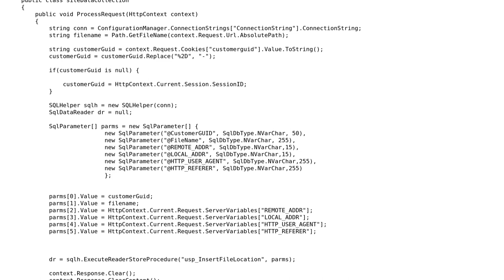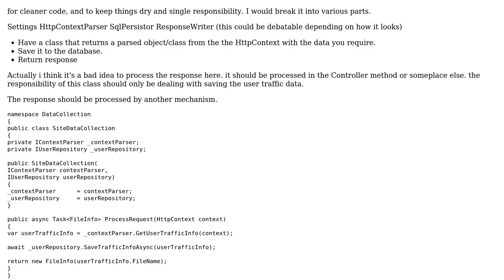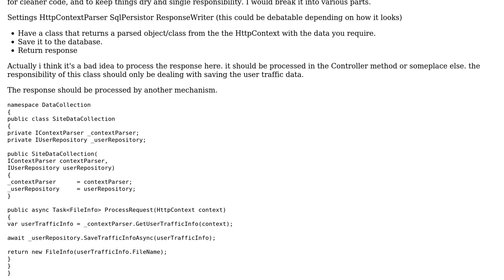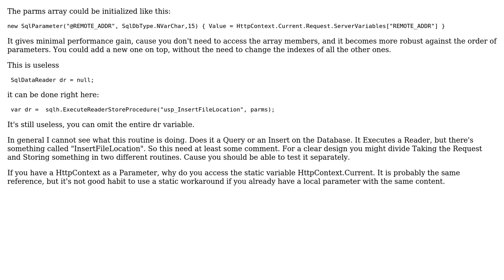Code Review: C# Recording Traffic Data (2 Solutions!!)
Code Review: C# Recording Traffic Data

With thanks & praise to God, and with thanks to the many people who have made this project possible! | Content (except music & images) licensed under CC BY-SA | Music | Images & others | With thanks to user Jefferson user Holger user BastanteCaro and the Stack Exchange Network Trademarks are property of their respective owners. You are responsible for your own actions.